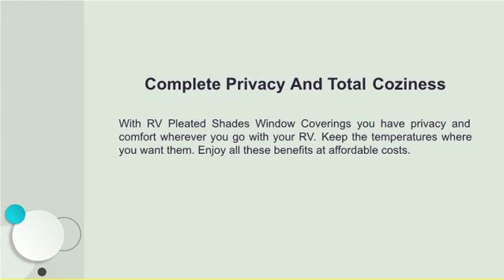Why Would Your Vehicle Need RV Pleated Shades Window Coverings From Discount Van Truck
Seat belts are essential in vehicles and can save your life during an accident. When you run into another vehicle or a wall somewhere, your seat belt can reduce the impact - just like airbags.